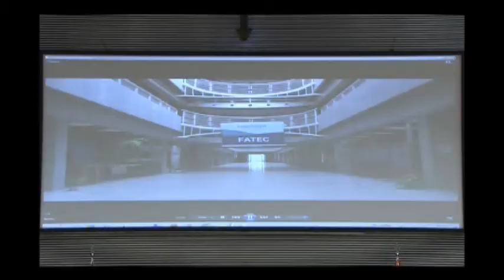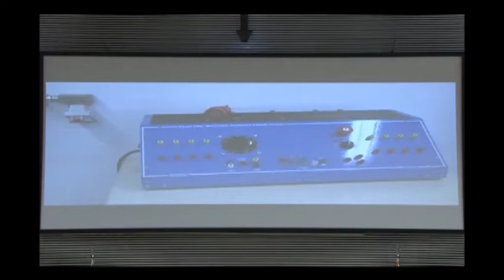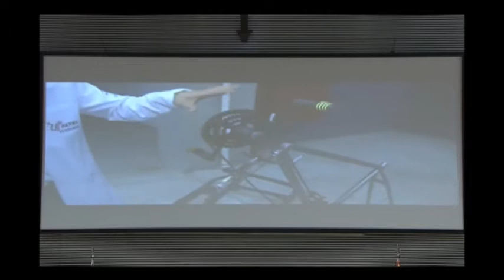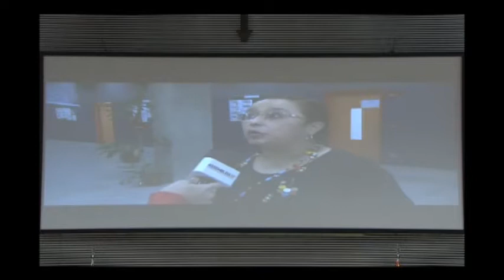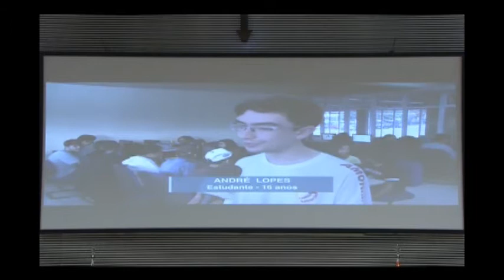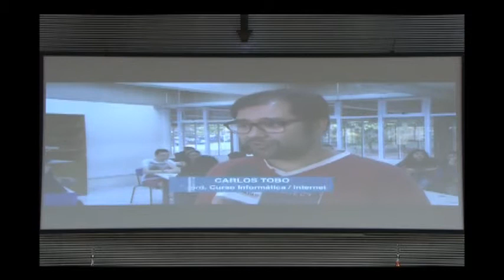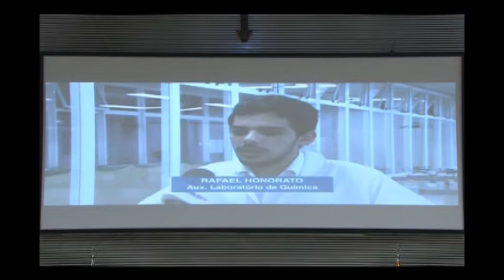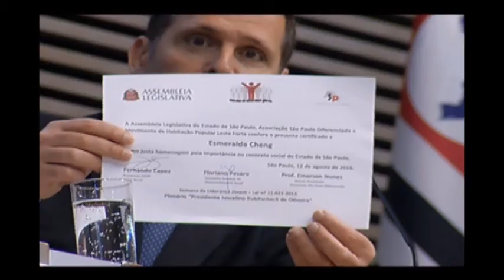Sessão Solene liderança jovem